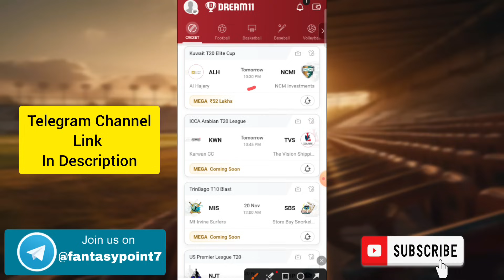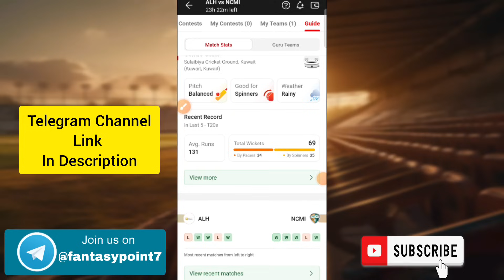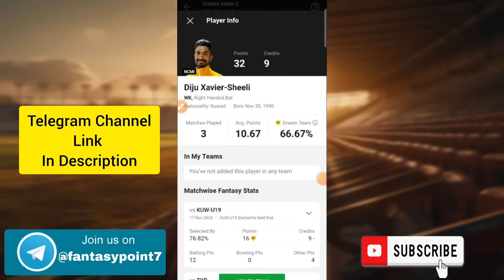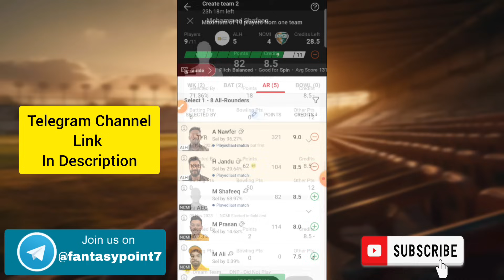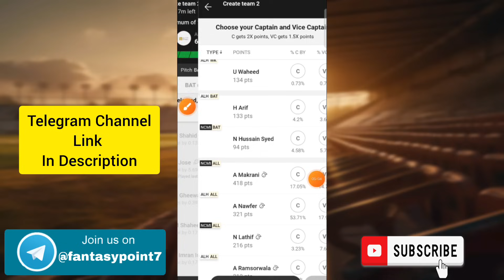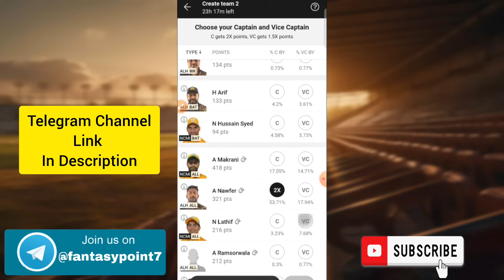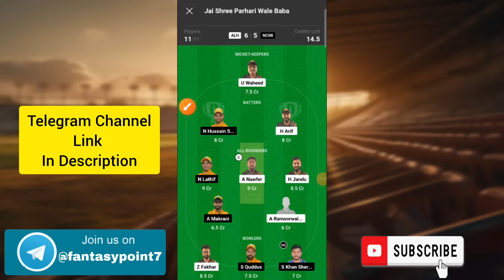ALH vs NCMI Dream11 Prediction | ALH vs NCMI Dream11 T20 | ALH vs NCMI Today Match Team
ALH vs NCMI TODAY KCC T20 ELLITE CUP DREAM11 PREDICTION
ALH vs NCMI DREAM11 PREDICTION KCC T20 DREAM11 PREDICTION